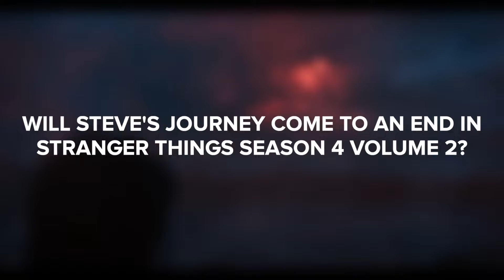How Steve's Journey Will End In Stranger Things Season 4 Volume 2